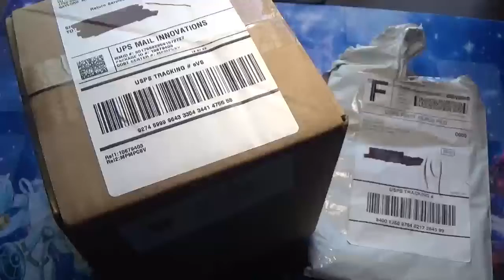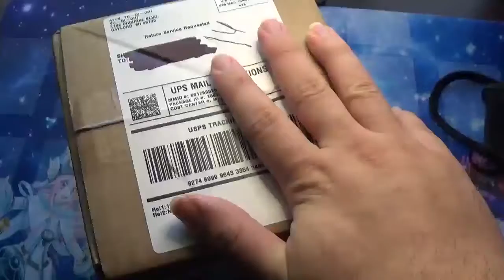Yu-Gi-Oh! Special Opening!!!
Follow the song writers Music:
Mogue Heart